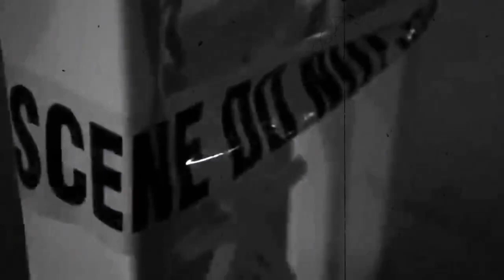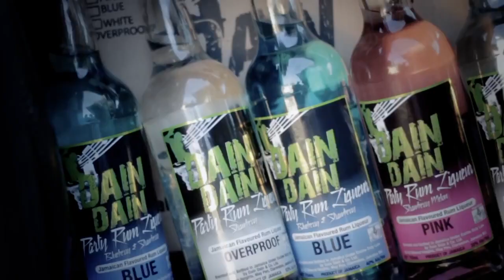DWAYNO - RIFLE BUSS (OFFICIAL VIDEO) DIFFERENT MEDZ ENT